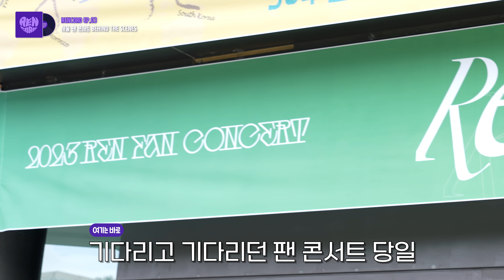[RENCORD] EP.03 2023 REN FAN CONCERT [Ren’dezvous] in SEOUL Behind The Scenes